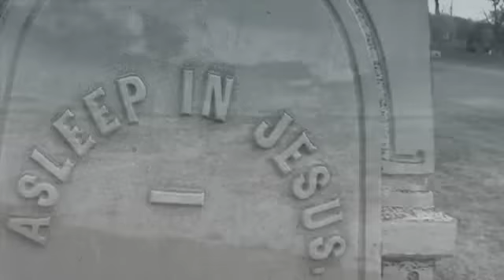Nothing Left to Give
Morreale-Zanotti Project.  On a cold dark winter day, The Flying Kazoo's came into being. Written by my husband Angelo and performed by my wonderful cousins, Jay Zanotti and Lorey Zanotti, and special guest (my brother) Mark Zanotti.  Produced by husband-wife team, Angelo and Yvonne Morreale. In memory of our beloved friend, Julie Harwick-Irwin.